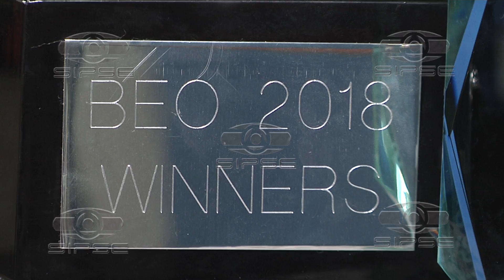NIÑOS CAMPEONES IMA